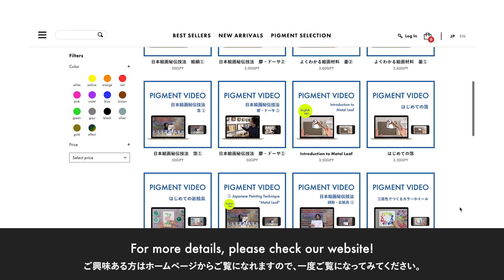【TUTORIAL】Mounting the Silk on the Stretcher bars/絹をはる方法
【Materials】
・絹
・固糊（でんぷん糊）/Starch Glue
・ヘラ/Spatula
・水張りテープ/Water-Activated tape
・画鋲/Pushpins